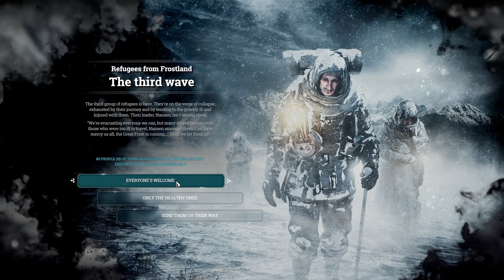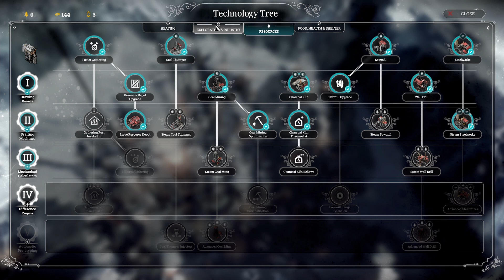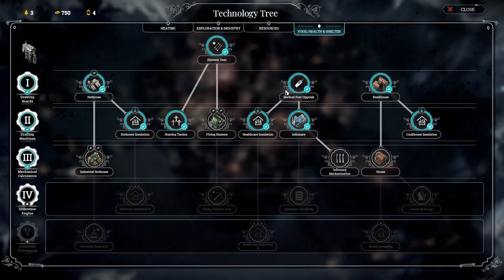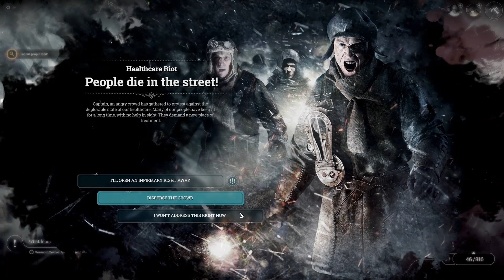Frost Punk (Part 8 End) - New Order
Well...I don't know what else you would expecting from me playing a game like this. Make sure to pick it up and try for yourself!

Outro: That's One Sly Cat by RFM